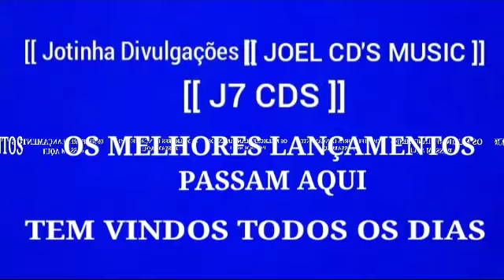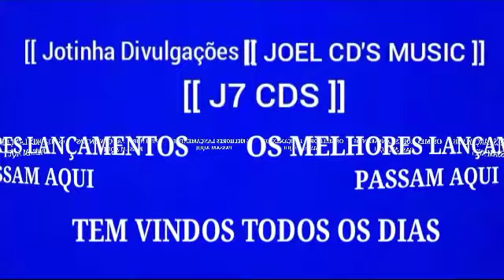FORRÓ BLACKOUT 2023 ATUALIZADO REPERTÓRIO NOVO [ Jotinha Divulgações.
ROMÂNTICO
PISADINHA
ARROCHA
LAMBADA
MÚSICA
PISEIRO
FORRÓ